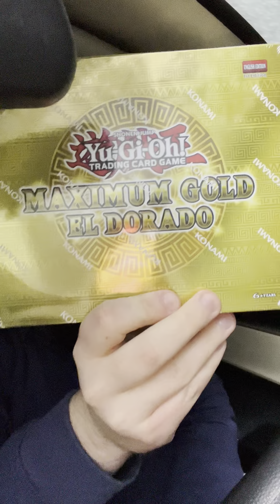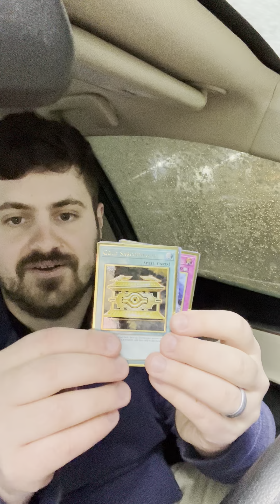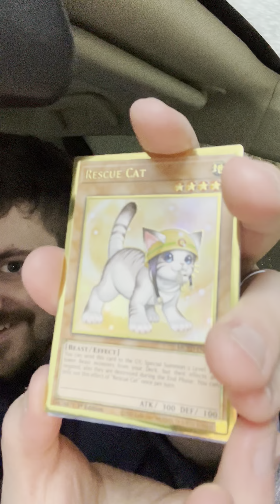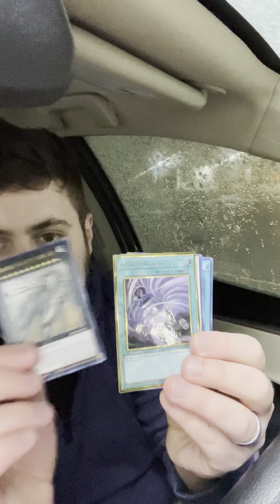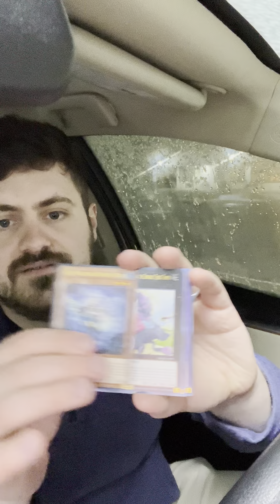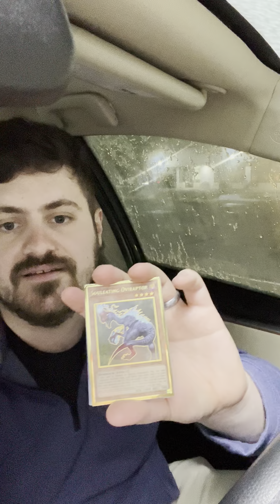MAXIMUM GOLD EL DORADO Mini-Box Opening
Opening a box of Yu-Gi-Oh! Maximum Gold El Dorado in my car while I let my car defrost.